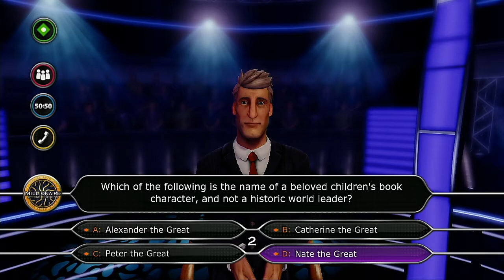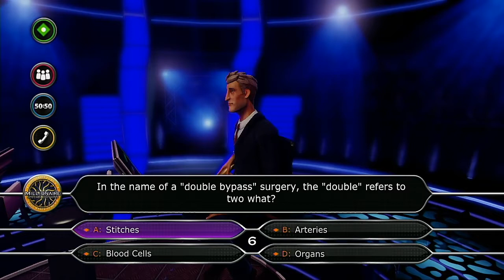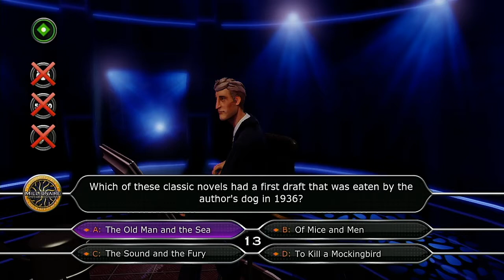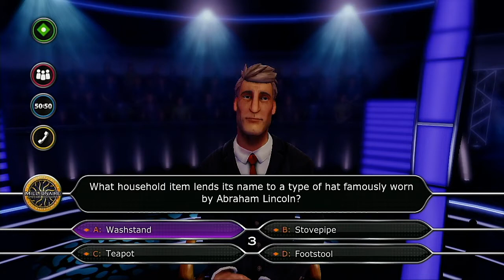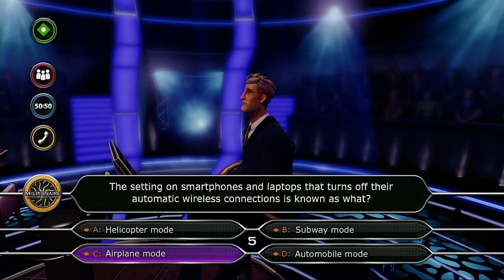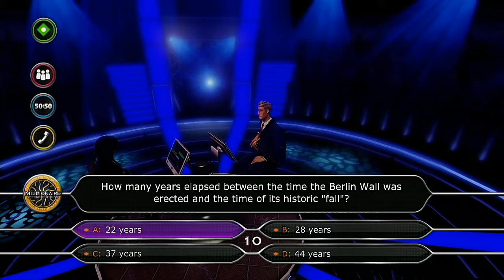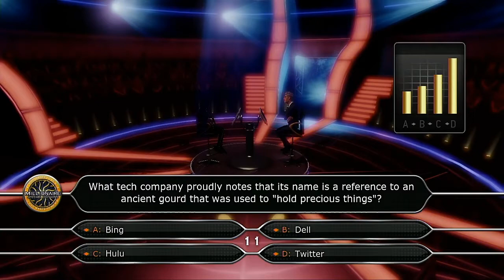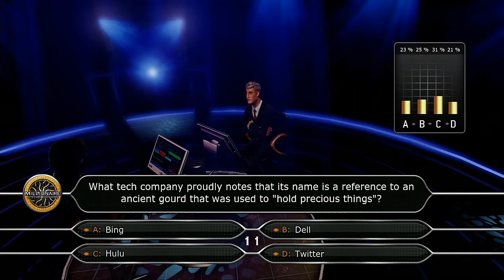WWTBAM 11 11 2020